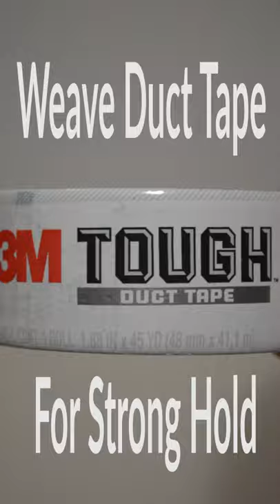Ultimate Duct Tape Test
Ultimate test of duct tape!

Taped a dumbbell to my ceiling to test a general purpose duct tape weaving technique. Perfect for DIY plastic haunted house walls (curtains) or any home haunt need. Use this technique this Halloween!